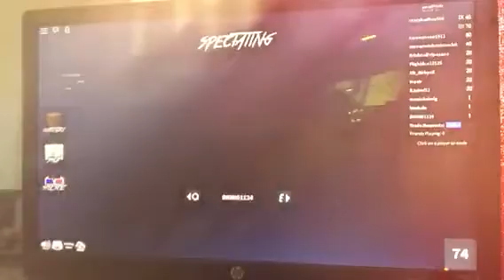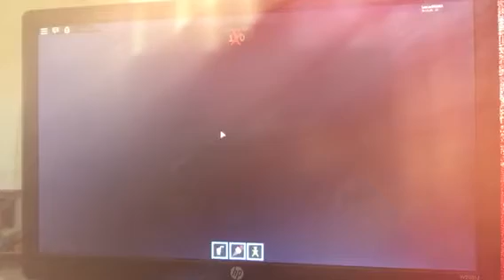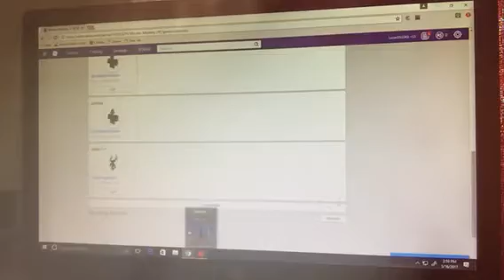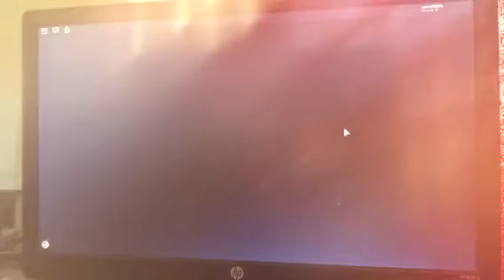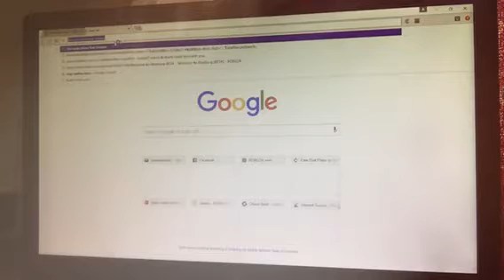THE EVIL BUNNY / Murder Mystery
IM BACK SUB AND LIKE ENJOY :)